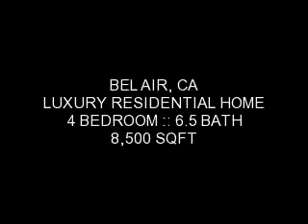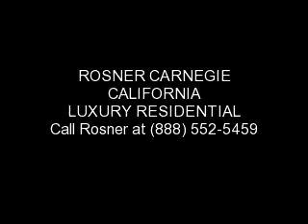ROSNER CARNEGIE REAL ESTATE :: BEL AIR Luxury Residential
Available BEL AIR Luxury Residential TV
-Commercial & Residential Leasing / Rentals
-Short Sales
-Bank-Owned Properties